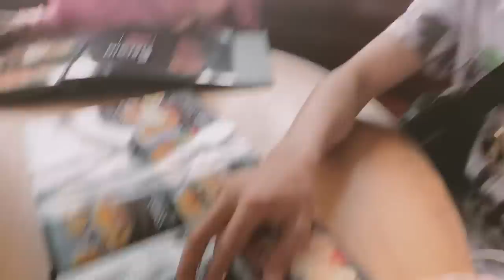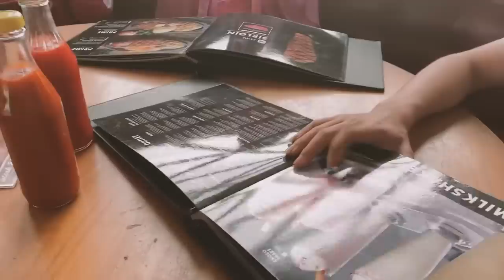JALAN SAMA CAMER? Masih malu malu hehe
Follow instagram kami biar tau keseharian kami 🥰🙏🏻